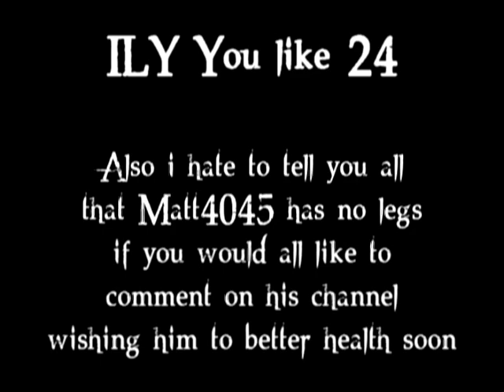Van Da Man1 PvP/Bh Vid 7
Van Da Man1's New Vid, Enjoy
Songs :
Still Remains - Stay Captive
Sonic Syndicate - Denied
Sonic Syndicate - Jack Of Diamonds